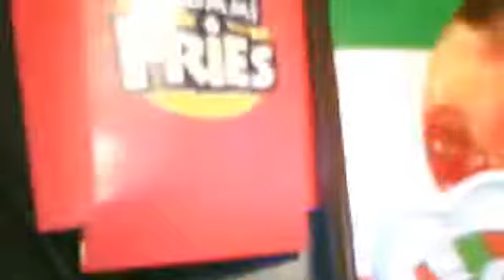REVIEW ON LUNCH BOX PART 2